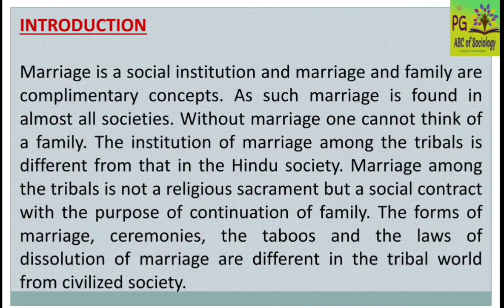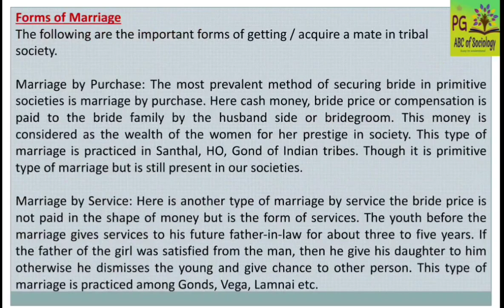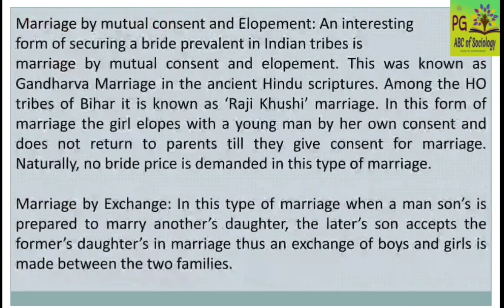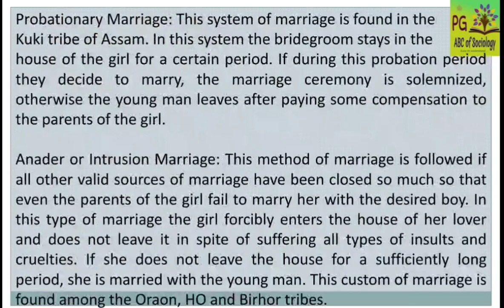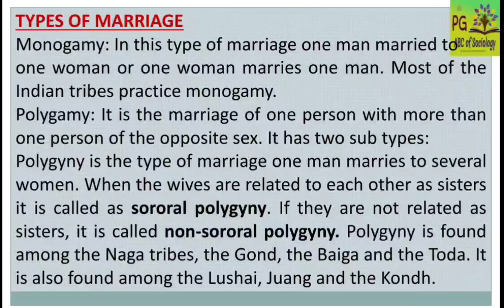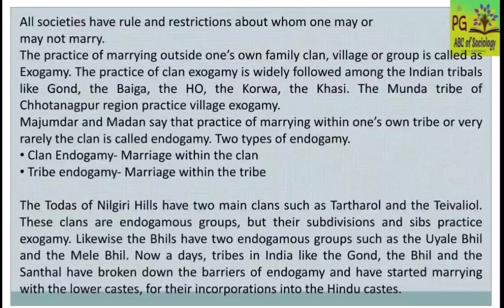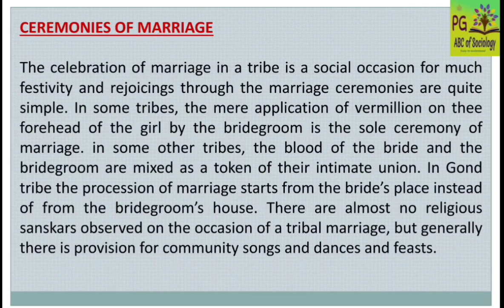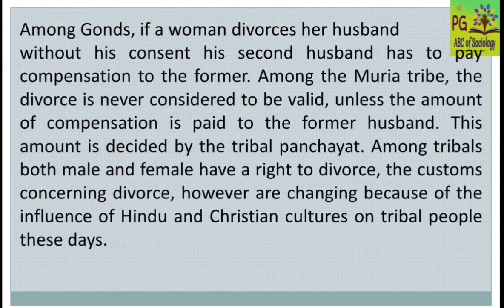Tribal Marriage | Forms of Marriage | Types of Marriage | Ceremonies | Divorce | Tribal Institutions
Hello students

this video is about tribal marriage, it's forms, types, ceremonies, divorce among tribes.